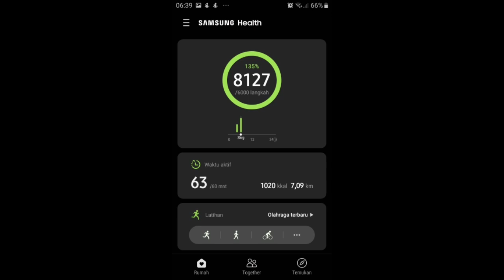Kesembuhan pasti terjadi saya buktikan dgn Latihan terapi stroke Nova Arief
video ini saya buat Berdasarkan pengalaman pribadi saya yang bertujuan untuk memberikan semangat dan motivasi bagi para penderita Stroke agar giat berlatih dan rutin melakukan latihan-latihan ini semoga bermanfaat jangan lupa like comment share and subscribe terima kasih